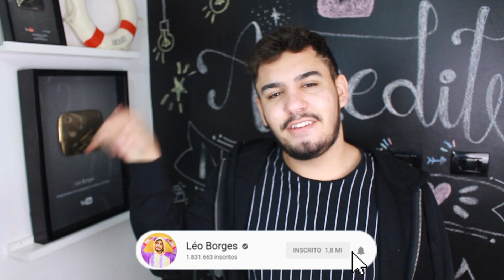RECEITAS PARA ADOLESCENTES PREGUIÇOSOS! FÁCIL, RÁPIDO E GOSTOSO😍#6 LÉO BORGES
Nesse vídeo, ensino 3 receitas muito fáceis, rápidas e gostosas para adolescentes preguiçosos, são receitas muito simples doces e salgadas para fazer em minutos! Léo Borges

Oiê, tudo boooom? Me chamo Leonardo Borges Ribeiro, tenho 19 anos e moro em Curitiba-PR, mas me chama de Léo e bora ser amigos haha